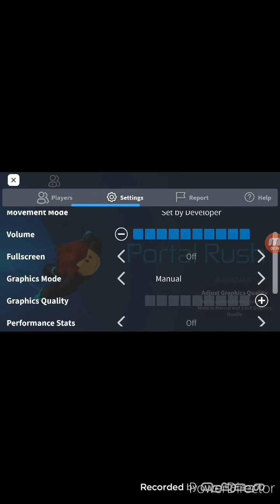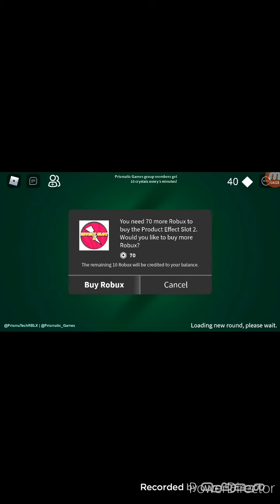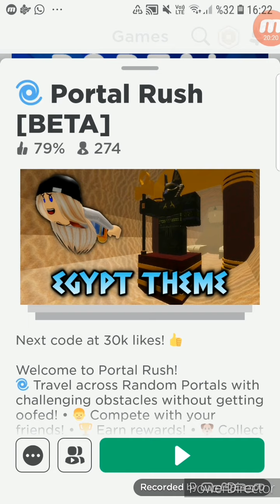Portal Rush Roblox